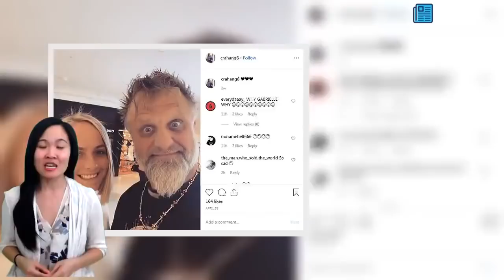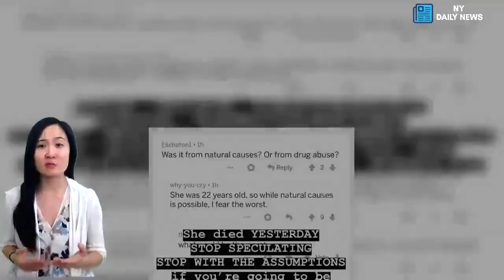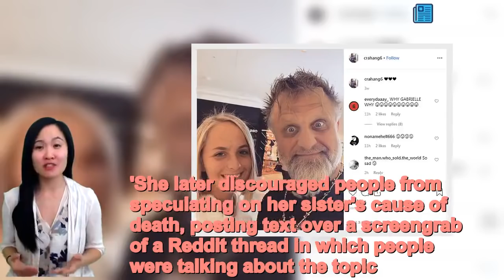Shawn Crahan's daughter posted sobriety picture days before her death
Slipknot drummer Shawn Crahan's daughter posted an emotional picture on Instagram celebrating five months of sobriety just days before her death. Gabrielle Crahan, 22, from Des Moines, Iowa, shared a photo of her Alcoholics Anonymous 'sobriety coin' on Thursday last week, just three days before her death on Saturday.The token is given to AA group members to represent the amount of time they abstain from alcohol.   She captioned the post '5 MONTHS' and attached a selfie alongside it showing her looking healthy and happy as she smiled towards the camera.   Shawn, 49, wrote on Instagram Sunday: 'It is with a broken heart, and from a place of the deepest pain, that I have to inform all of you that my youngest daughter, Gabrielle, passed away yesterday - Saturday May 18th, 2019.'The Grammy-winning musician, who has the stage names Clown and #6, said that 'funeral arrangements will be forthcoming,' adding, 'My family and I ask that our privacy be respected moving forward.'Gabrielle is survived by her father and mother Chantel Crahan; sister Alexandria and brothers Gage and Simon, the latter of whom took to Instagram to express his feelings over the heartbreaking turn of events.   Share this article   Share   'Today is the hardest day ever, I’m confused, I’m angry, I’m sad and I’m just sad just really sad,' said Simon, who is also a musician.'Gabri I miss you so much I miss you like no other we were best friends we had a good bond and now your not here anymore. I love you Gabri and I know you’ll know that forever.'Alexandria posted a childhood shot of herself and her late sister, writing, '22 is too young to die.'I am in shock and have no idea how to process the wave of emotions I am experiencing,' she wrote. The comforts I have in these moments are my family, friends, and cats. Please put good energy out for my parents and my brothers.'    Alexandria said her younger sister's premature passing 'loss leaves the biggest hole and our lives will never be the same.'She later discouraged people from speculating on her sister's cause of death, posting text over a screengrab of a Reddit thread in which people were talking about the topic. Slipknot singer Corey Taylor, took to Twitter with condolences for his bandmate: 'My heart has broken for my brother. Please keep the Crahan family in your thoughts and love. She will be missed.'Slipknot was formed by Crahan in 1993 and has hits such as 2014's The Devil in I, 2009's Snuff and 2004's Duality. Crahan, who is one of the heavy metal outfit's founding members, had performed with the band on Jimmy Kimmel Live! Friday, as the group played their new single Unsainted.